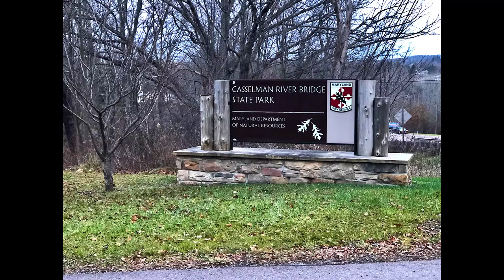Casselman River Bridge // Maryland State Park // Aerial Photo Mini Documentary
The Falcon's View presents the first of our mini-documentaries.  The Casselman River Bridge is one of the oldest active bridges in America.  Built as part of the National Road System in the early 1800s. It is preserved now as a Maryland State Park.

This park is located in Western Maryland (Garrett County) near Grantsville.  Just a short drive off of interstate 68 to see an historically significant bridge.  Many presidents crossed this bridge.

With the help of aerial photography, we hope you enjoy learning some interesting history of this bridge.

We need your help to keep making bigger and better videos like this one.

Love the look of this bridge?  Then you can buy a print of it and support our efforts by going here:

Aerial photography was conducted by a FAA licensed commercial drone pilot.  Care was taken to follow all Federal Aviation Regulations and Maryland State Park rules to ensure everyone's safety.